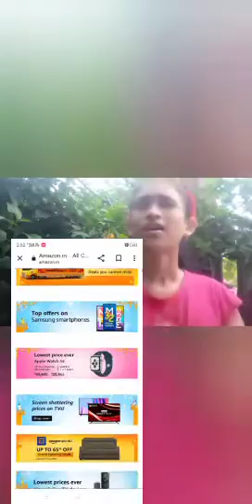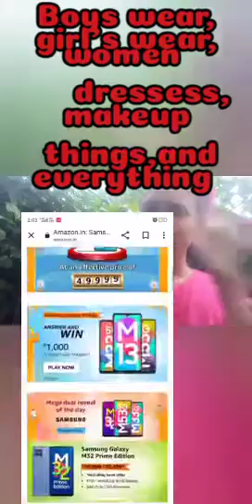india'sgreatfestivalsale let's enjoy shopping guys we are getting 50/80%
hokoluka mur youtube channel tu loi suagotom.

             if u want to see the chatt puja blog u  can click this link and u can see 👇

     if u like my video than please subscribe my channel dose ho have not subscrib❤️ed till now and those who have subscribe thank u so much please share my video to everyone byy